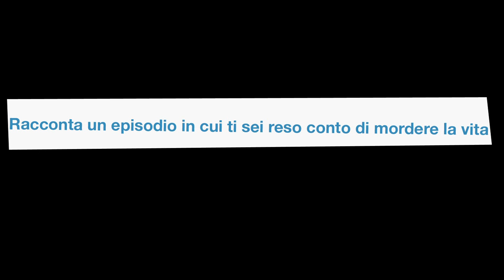MAXIBON VideoBOX 09-08-2010